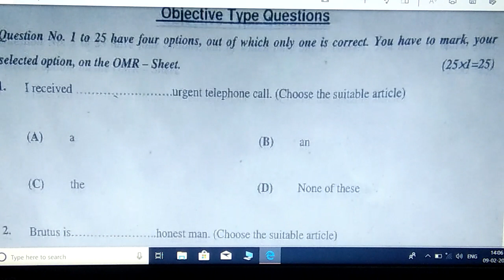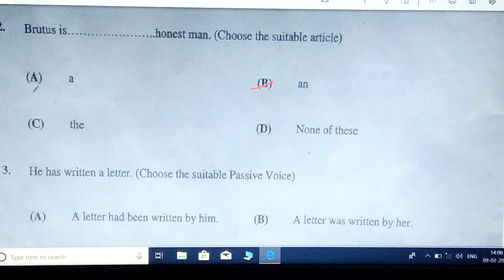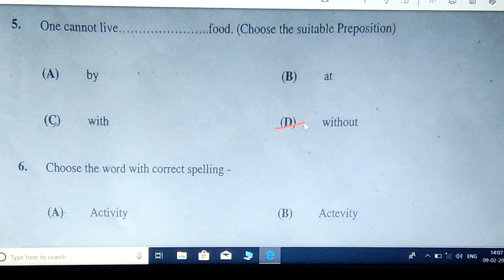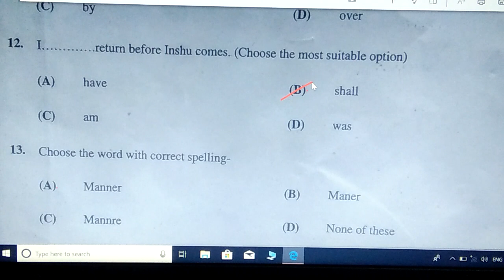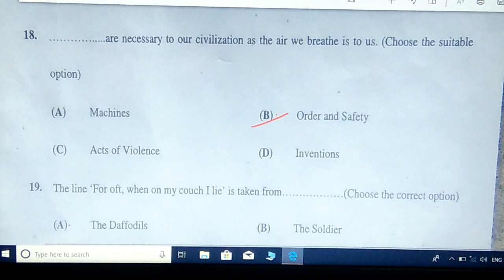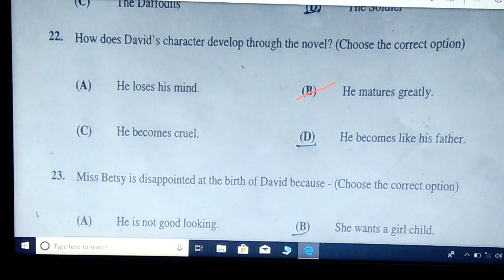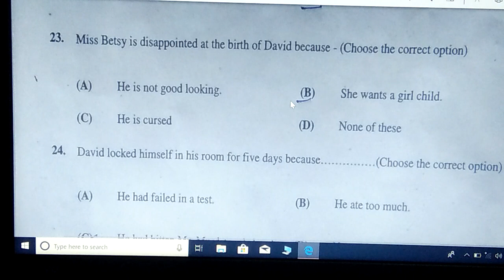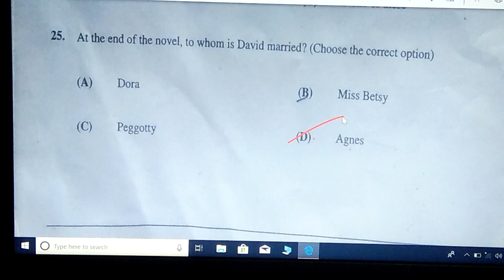50 Marks English || Answer Key || Arts BSEB 2019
1)b  2)b  3)a  4)a  5)d  6)a  7)b  8)a  9)a  10)b  11)b  12)b  13)a  14)b  15)a  16)a  17)b  18)b  19)a  20)d  21)b  22)b  23)b  24)c  25)d
Amar's Classes for English, Meerganj, G.D. College Road, Near Mali TVS Showroom or Mamta Hotel, Begusarai